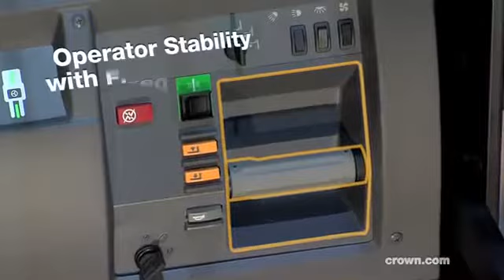Crown SP 4000 Order Picker